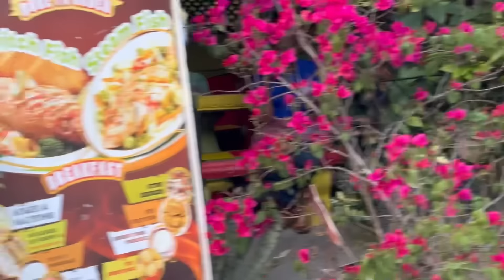EPIC ADVENTURE AT WHITE RIVER AND BEACH OCHI RIOS JAMAICA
We spend the day on the beach meet @DrizzyBurke @coco_girl3 @professorbingy